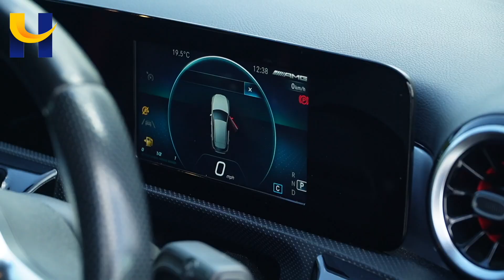MERCEDES A35 AMG SC19FBF